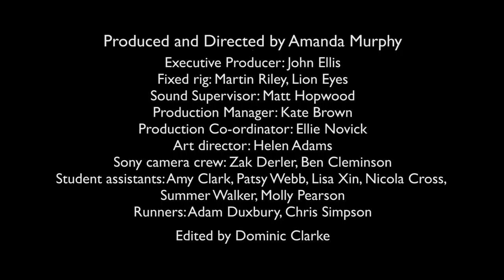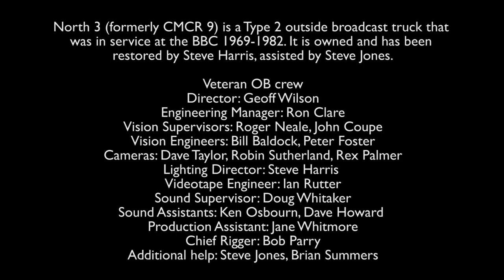outsidebroadcast record recreation bitesize5